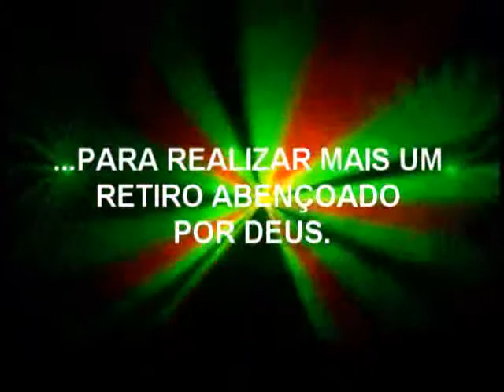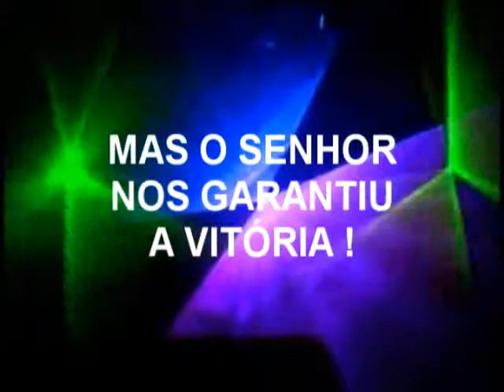U.S DVD 2009 Sabado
Adquira Ja o Seu